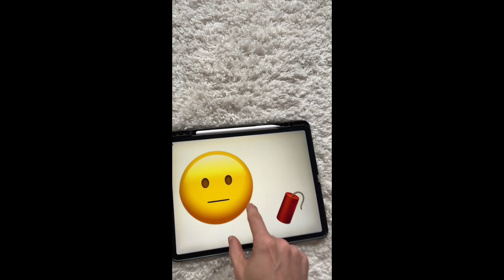💥Boom with Emoji 💥| horror story | cursed Emoji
I read all your comments and take the best ideas you suggest. so don't forget to write me your idea!

I'm sure only 5% of people will watch the video. Because there are many cowardly people. I will wait in the comments for those who watch to the end ... and do not go crazy) joke ... no